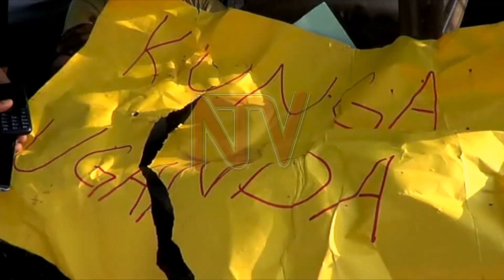Protesters block off Jinja-Kamuli road for hours over rising fuel prices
Eight people have been arrested and 11 motorcycles were impounded in Jinja district over a demonstration against high food and fuel prices.

Motorists plying the Jinja-Kamuli highway were stuck in traffic at Namulesa for hours as the protesters burnt tree branches and tyres in the middle of the road.